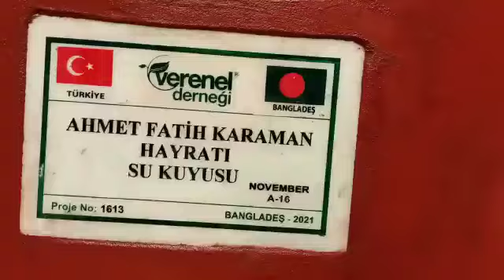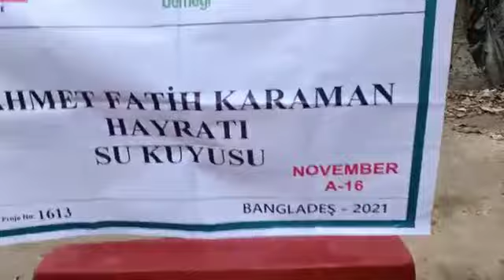AHMET FATİH KARAMAN HAYRATI